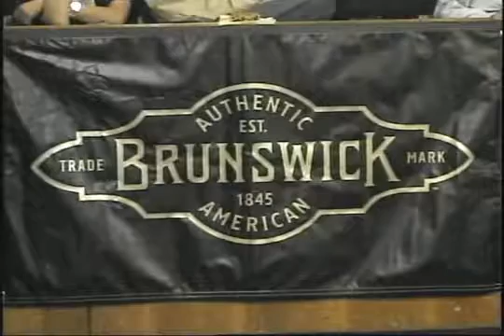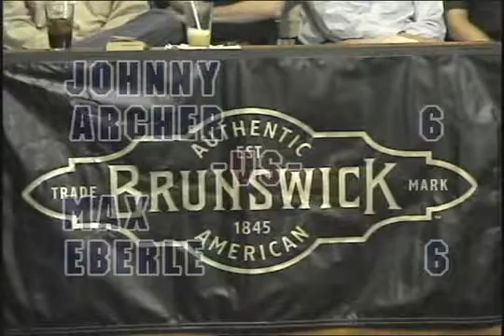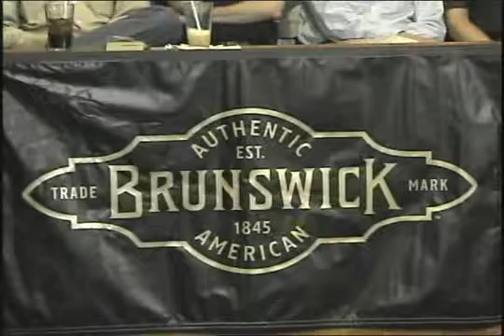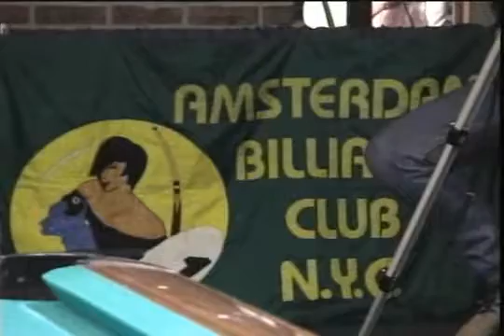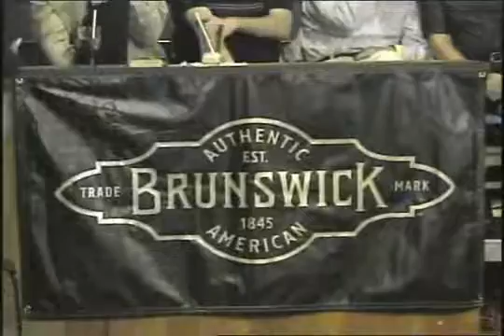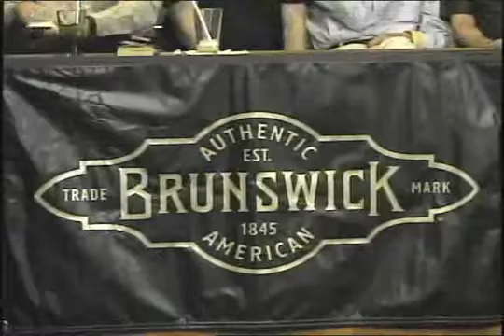Johnny Archer vs Max Eberle - 2003 World Summit of Pool